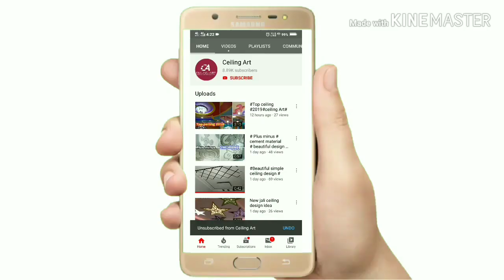New pop ceiling design without colour! न्यू पी ओ पी सिलिंग बिना रंग वाले /ceiling Art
About this video shown! New pop ceiling design without colour! न्यू पी ओ पी सिलिंग बिना रंग वाले /ceiling Art

Emalil:. Shahshams4@gmail